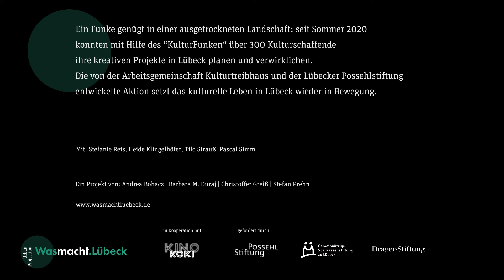Wasmach.Lübeck: KulturFunke*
Ein Funke genügt in einer ausgetrockneten Landschaft: seit Sommer 2020 konnten mit Hilfe des “KulturFunken“ über 300 Kulturschaffende ihre kreativen Projekte in Lübeck planen und verwirklichen. Die von der Arbeitsgemeinschaft Kulturtreibhaus und der Lübecker Possehlstiftung entwickelte Aktion setzt das kulturelle Leben in Lübeck wieder in Bewegung.

Wasmacht.Lübeck - Ein Projekt von Andrea Bohacz, Barbara Duraj, Christoffer Greiß, Stefan Prehn